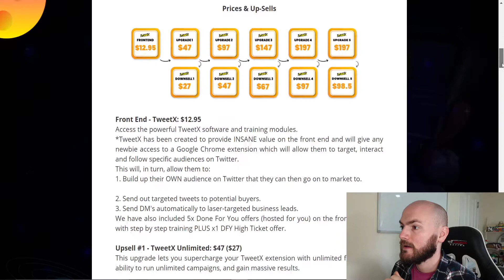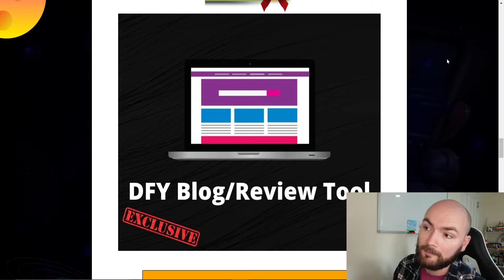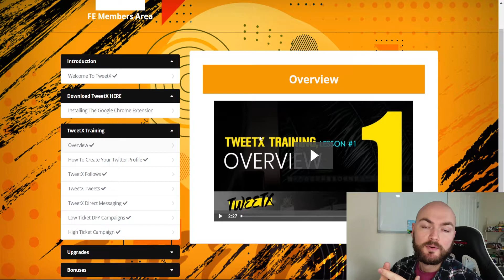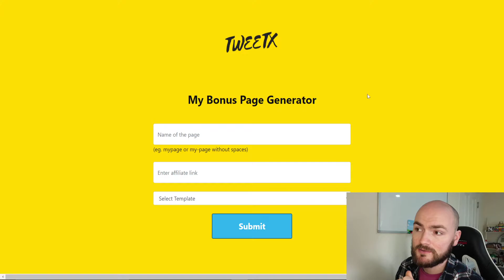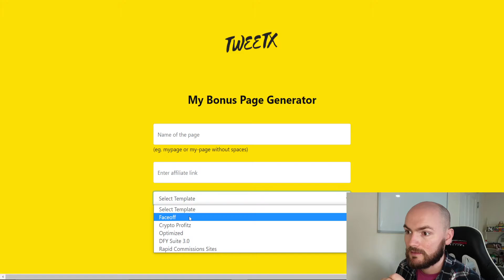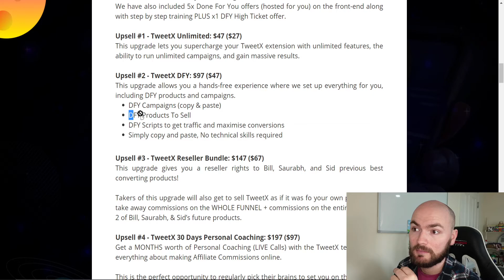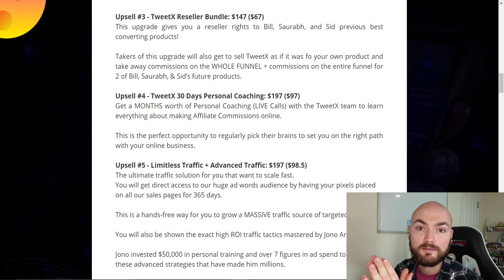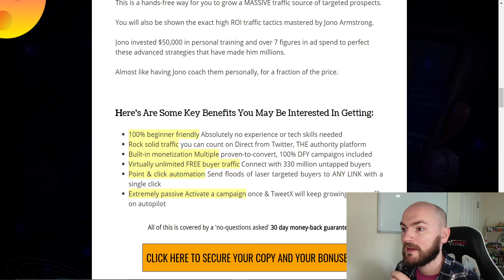TweetX Review - Boost Your Results With My Exclusive Bonuses!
Thanks for checking out my TweetX review.

What is TweetX?

TweetX is a great piece of software that auto-follows, tweets and messages on Twitter.

Complete with DFY campaigns, TweetX is ready for you to start making money right out the box!

📢 DFY Content
📢 Automated Software
📢 Easy For Newbies
📢 No Ads or List Required